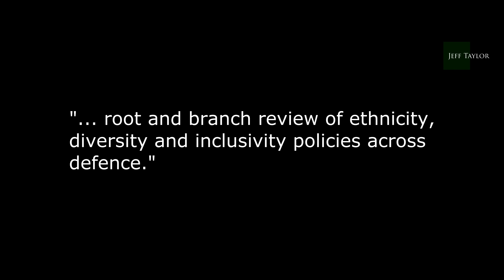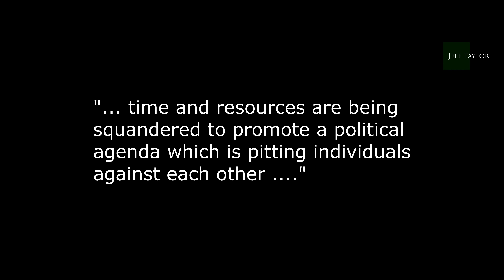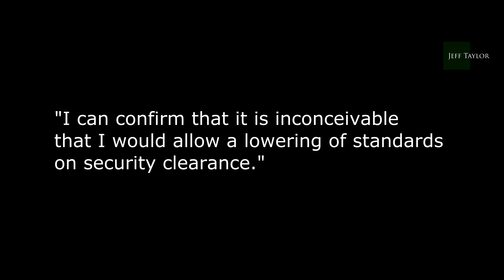UK Army DESTROYED!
What a sorry state to be in - when the elected government feels forced to basically declare war on its own super-woke ministry of defence.